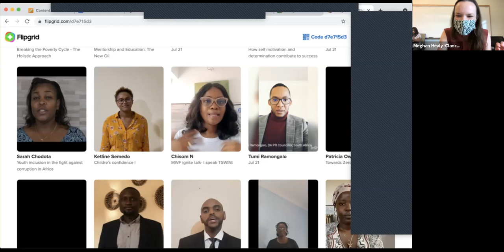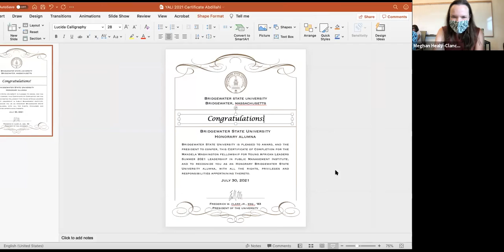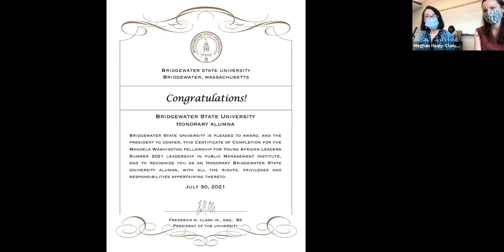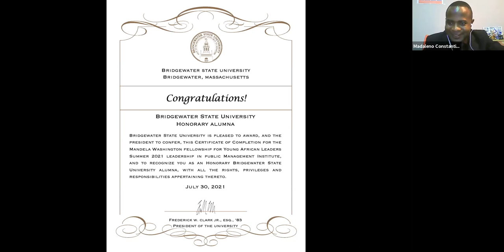July 29 Institute Concluding Session